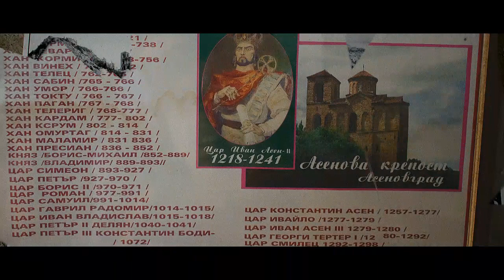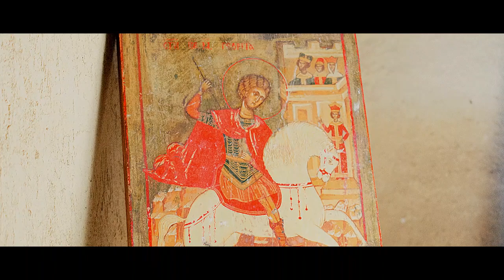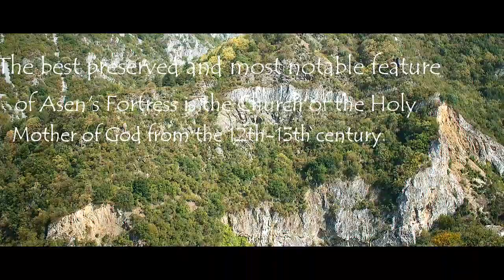Asen's Fortress /Асеновата крепост/ Bulgaria 2018